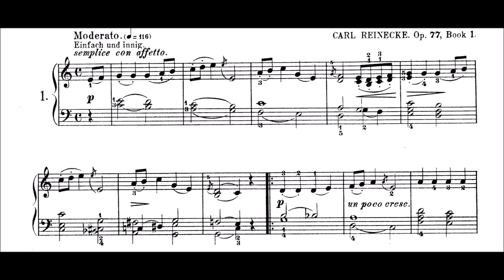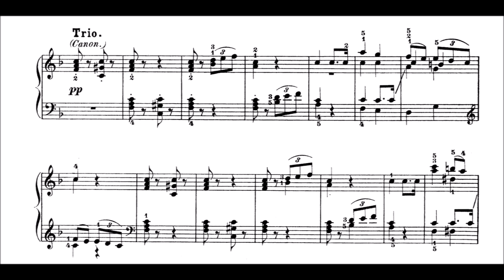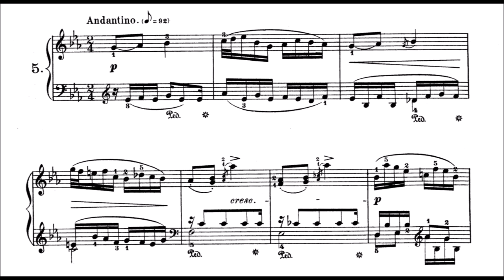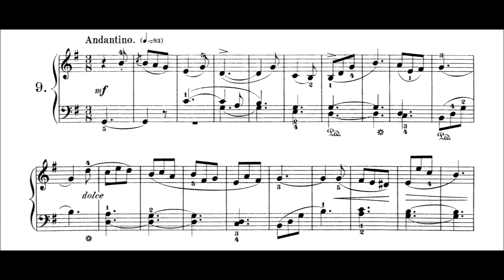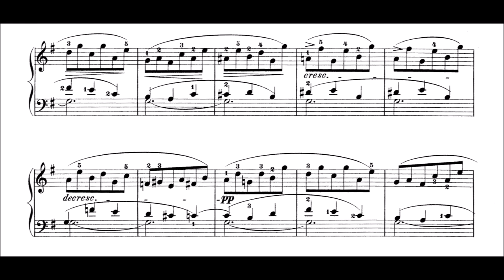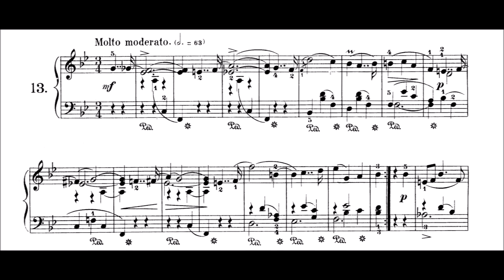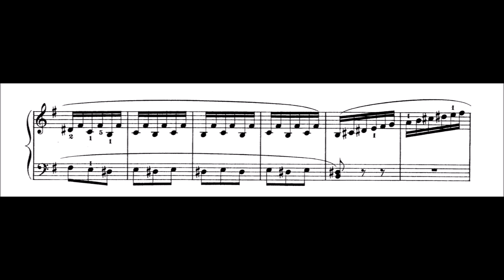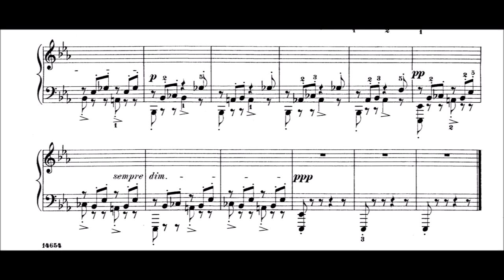Carl Reinecke - Hausmusik, Op.77 [18 pieces]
18 pieces which appeared in 3 books, published 1863. Noteworthy: They pretty much increase in difficulty. Skip to the last ones, if you want to see more challenging pieces. I tried to stick to the written tempo and to play according to the desired style, for example, the one from olden time, I tried to reduce the amount of pedaling and so on. Was more work than I expected :/ Anyhow, enjoy exploring these pieces, it was fun to explore them for me at least.

0:00      Grossmutter erzählt. Grandmother's Story.

2:00      Geheimes. The Secret.

3:43      Aus fernen Zeiten. From the Olden Time.

4:51     Marsch. March.

7:32      Trost in Einsamkeit. Consolation in Loneliness.

10:07     Im Bivouac. In Camp.

11:03     Scherzo. Scherzo.

12:04     Romanze. Romance.

14:23     Canon. Canon.

15:50     Klage. Plaint.

17:24     Menuetto. Minuet.

19:53     Canzonetta. Canzonetta.

21:57     Ländler. Slow Waltz.

23:47     Bauernmarsch. Peasants' March.

25:08     Toccatina. Toccatina.

27:01    Capriccietto. Capriccietto.

28:00     Jagdlied. Hunting-song.

29:06     "Ich hör’ meinen Schatz...". "My sweetheart I hear...".

Carl Reinecke (1824 – 1910) was a German composer, conductor, and pianist in the Middle Romantic Era.

At the age of 19, he undertook his first concert tour as a pianist in 1843, through Denmark and Sweden, after which he lived for a long time in Leipzig, where he studied under Felix Mendelssohn, Robert Schumann and Franz Liszt; he entered into friendly relations with the former two.

Reinecke is best known for his flute sonata "Undine", but he is also remembered as one of the most influential and versatile musicians of his time. He served as a teacher for 35 years, until his retirement in 1902. His students included Edvard Grieg, Basil Harwood, Charles Villiers Stanford, Christian Sinding, Leoš Janáček, Constanta Erbiceanu, Isaac Albéniz, August Max Fiedler, Walter Niemann, Johan Svendsen, Richard Franck, Felix Weingartner, Max Bruch, Mikalojus Konstantinas Čiurlionis, Ernest Hutcheson, Felix Fox, August Winding and many others [for the many others point, you can consult on your own the wikipedia article].

After retirement from the conservatory, Reinecke devoted his time to composition, resulting in almost three hundred published works. He wrote several operas (none of which are performed today) including König Manfred. During this time, he frequently made concert tours to England and elsewhere. His piano playing belonged to a school in which grace and neatness were characteristic, and at one time he was probably unrivalled as a Mozart player and an accompanist. In 1904 at the age of 80, he made recordings of seven works playing on piano roll for the Welte-Mignon company, making him the earliest-born pianist to have his playing preserved in any format. He subsequently made a further 14 for the Aeolian Company's "Autograph Metrostyle" piano roll visual marking system and an additional 20 for the Hupfeld DEA reproducing piano roll system. He died at 85 in Leipzig.